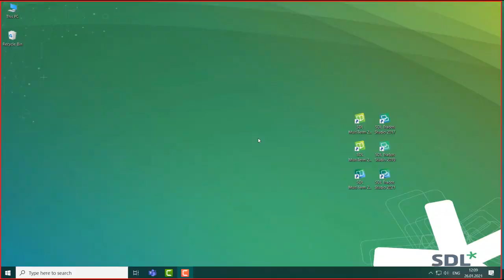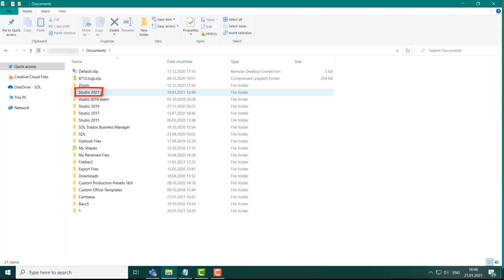Resetting Trados Studio to default state